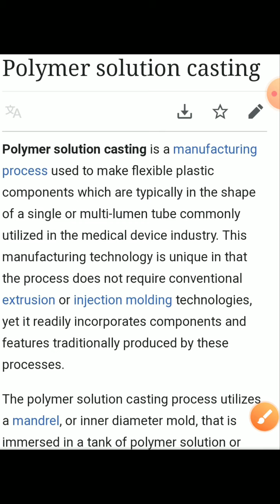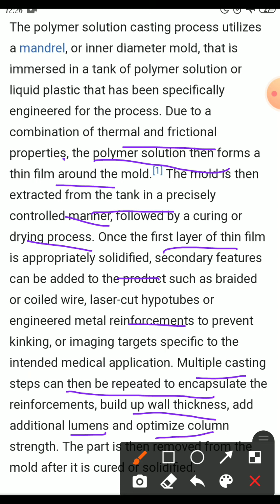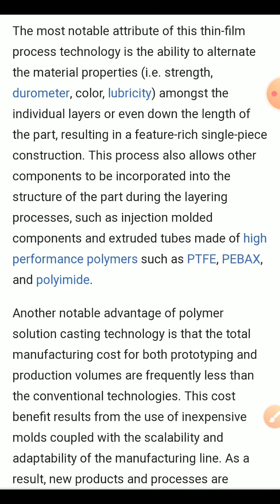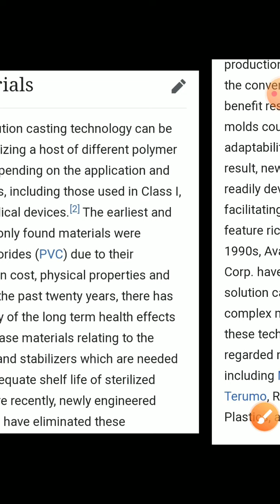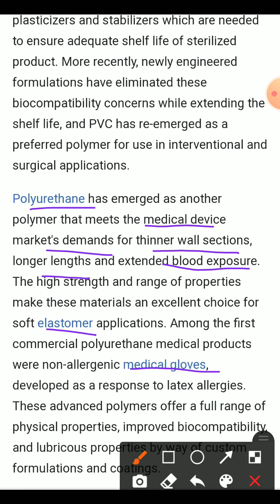Pp-1 LEC 26